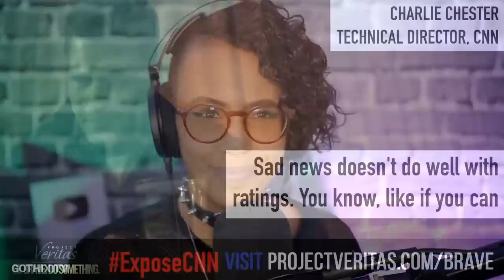How to research while avoiding propaganda